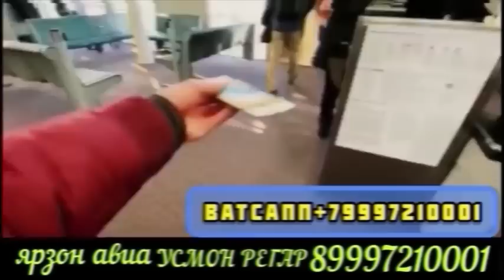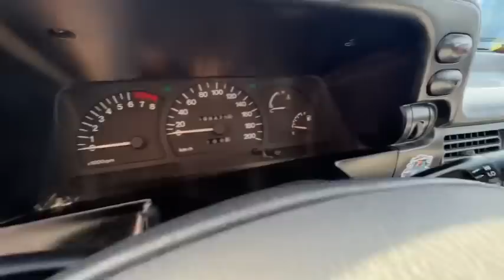ДАР МОШИН БОЗОРИ РЕГАР НАРХИ МОШИНХОИ АРЗОН matiz tico nexia opel morning Kia bmw 15 октября 2023 г.